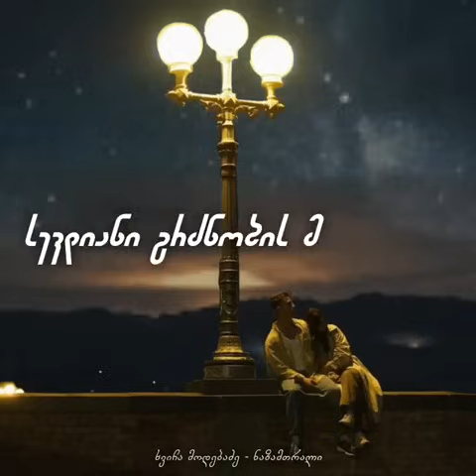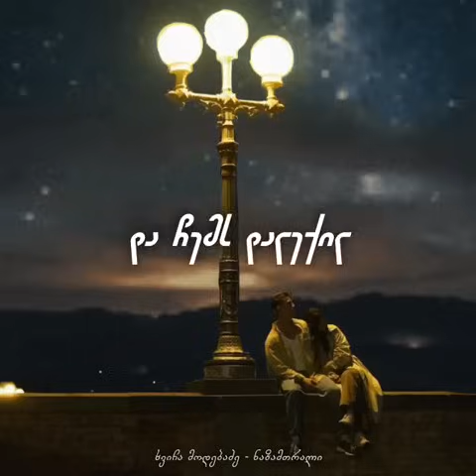ხვიჩა მოდებაძე - ნაზამთრალი / KhviCha ModebaDze - NazaMtrali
ლექსის ავტორი: მაკა მენთეშაშვილი
მუსიკა: ხვიჩა მოდებაძე
ვოკალი : ხვიჩა მოდებაძე
გიტარა: აკაკი ხაბაზიშვილი
არანჟირება : Z Studio

⚠️აკრძალულია ვიდეო მასალის სხვა არხებზე ატვირთვა.
⚠️საავტორო უფლებები დაცულია.